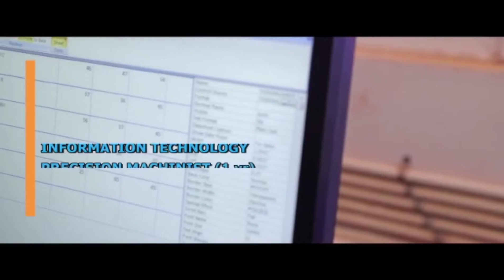മനോരമ സർക്കിളിൽ മുസ്ലിം യൂത്ത് ലീഗ് മുഖ്യമന്ത്രിയുടെ കോലം കത്തിച്ചു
മുഖ്യമന്ത്രിക്കു വേണ്ടി കറൻസി കടത്തിയെന്ന സ്വപന സുരേഷിന്റെ വെളിപ്പെടുത്തലിന്റെ അടിസ്ഥാനത്തിൽ മലപ്പുറം മനോരമ സർക്കിളിൽ മുസ്ലിം യൂത്ത് ലീഗിന്റെ നേതൃത്വത്തിൽ മുഖ്യമന്ത്രിയുടെ കോലം കത്തിച്ചു